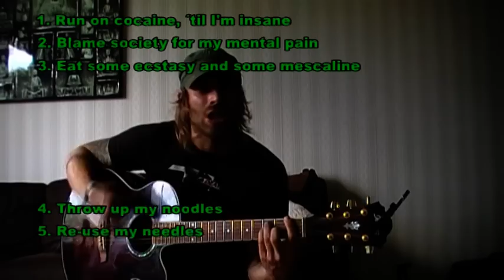Rehab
a.k.a "6 Steps".
Wrote this sequel to "Fired" a few minutes ago.
Will make a video version of this one for sure..

Missed you assholes a lot